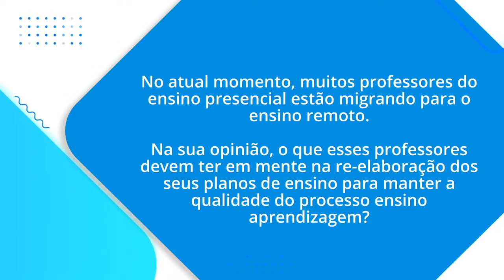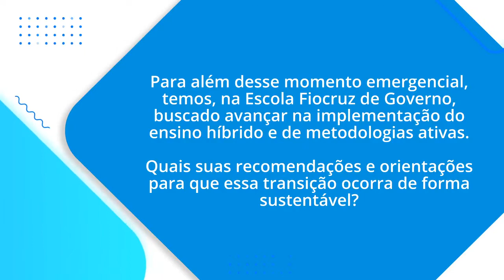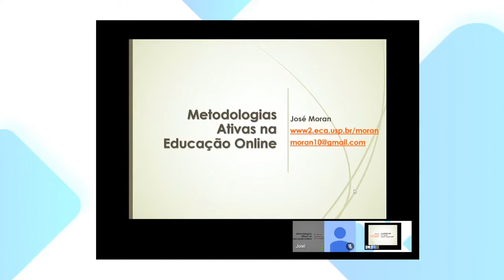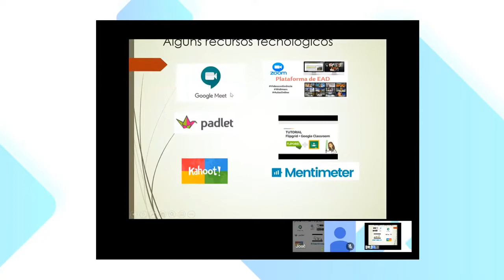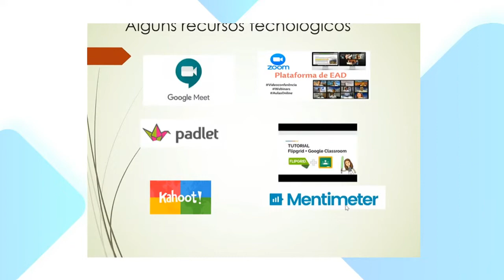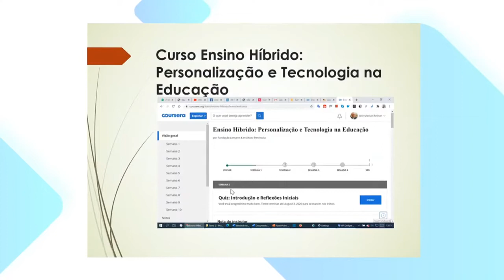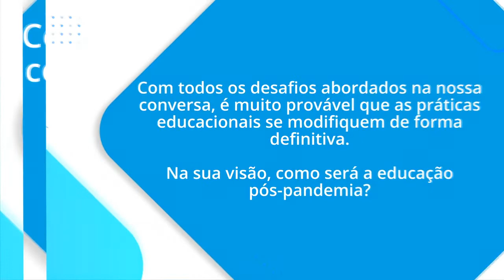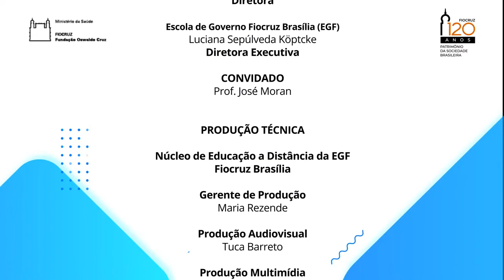Entrevista com José Moran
Entrevista com José Moran: Como transformar as práticas educacionais apoiada no ensino híbrido e nas metodologias ativas?
Promovido pelo Grupo de Pesquisa “Educação, Comunicação e Intersetorialidade nas Políticas.